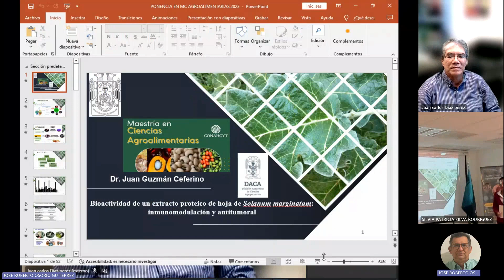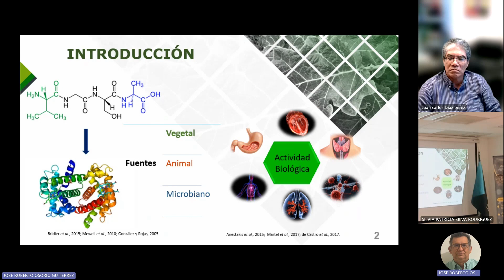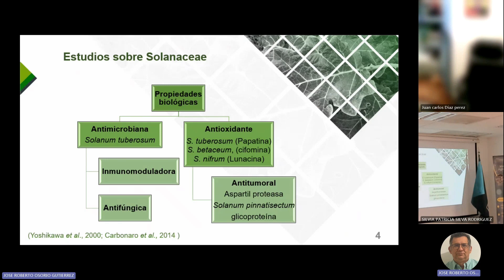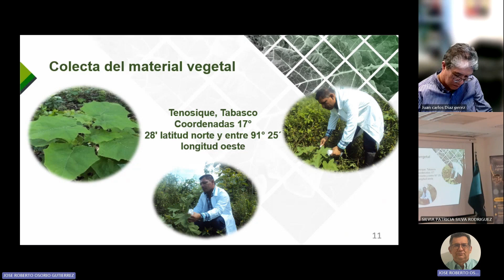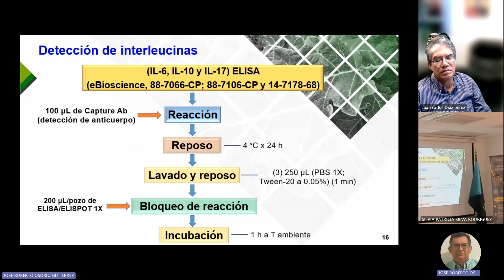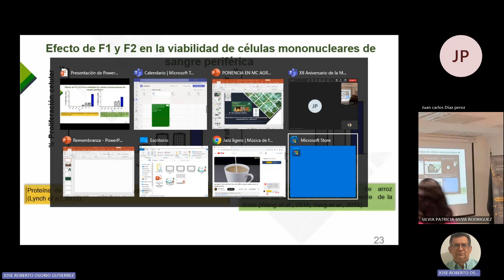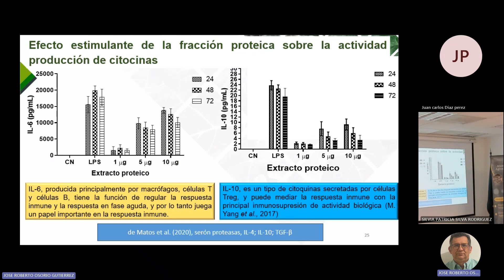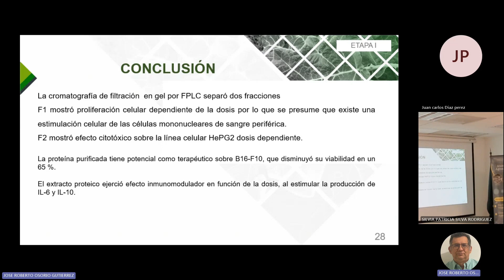Bioactividad de un extracto proteico de hoja de Solanum marginatum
Conferencia magistral. Bioactividad de un extracto proteico de hoja de Solanum marginatum: inmunomodulación y antitumoral presentada por el Dr. Juan Guzmán Ceferino. Aniversario de la Maestría en Ciencias Agroalimentarias 2023.